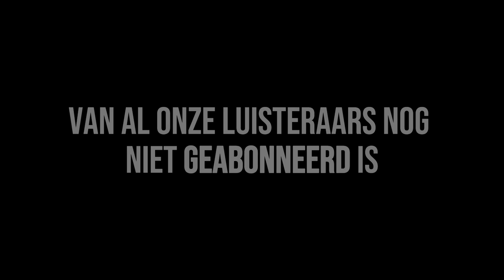Aicha over Cambridge University & Carrière als Neurowetenschapper en Neuropsycholoog!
Aicha is magna cum laude afgestudeerd als psycholoog én neurowetenschapper, met haar studie voltooid aan zowel de Universiteit Utrecht als de Universiteit van Cambridge. Wat dreef haar naar een internationale carrière? Waarom koos ze voor twee specialisaties in plaats van één? In deze aflevering duiken we dieper in op alle stappen van Aicha's bijzondere carrière en ontdekken we de motieven achter haar beslissingen.